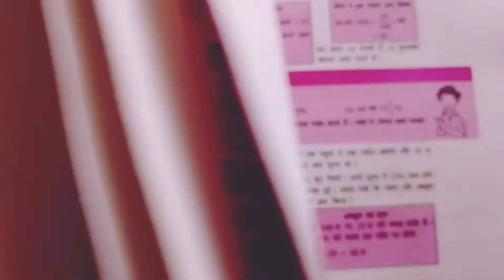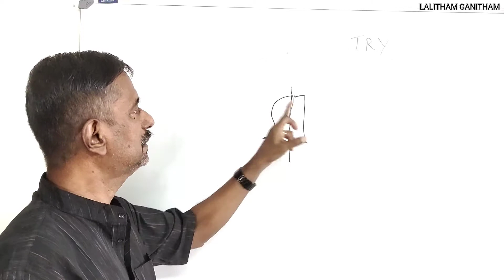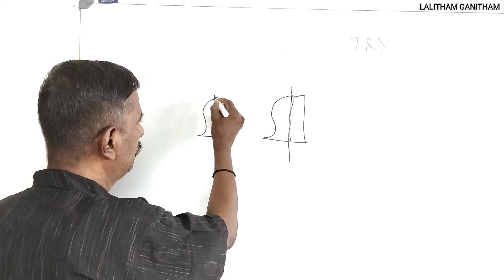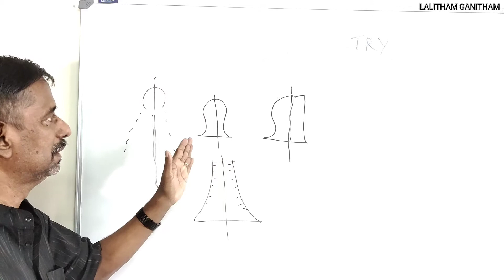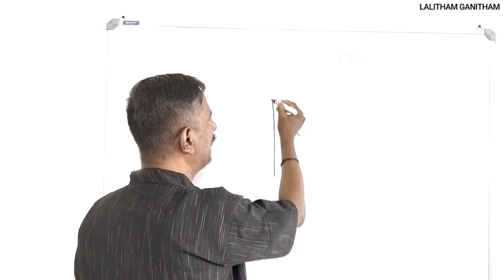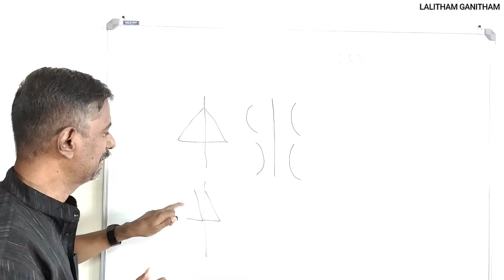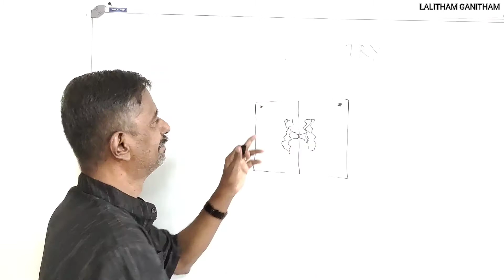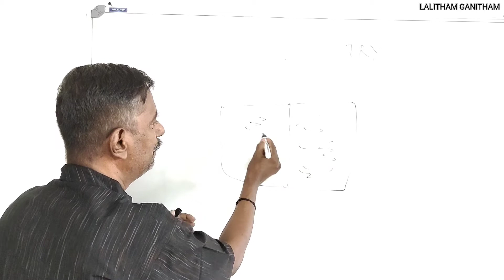CBSE l MATHS l LGM43 l Class 6 l Chapter 13 l Symmetry l Part 1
Hello everybody

This channel primarily intends to make the concepts of mathematics clear and popular among students and  masses by giving lectures in a simplified manner. Since it is believed that the ideal learning takes place through one's mother tongue, I have kept the medium of instruction Malayalam.
Hope you will enjoy Mathematics with 'LALITHAM GANITHAM'. Wishing you a bright future!